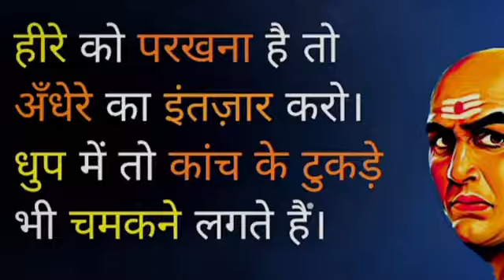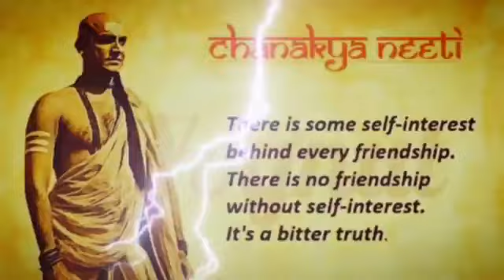ये 6 तरह के लोग हमेशा धोखा देते हैं /chanakya niti in hindi /chanakya niti